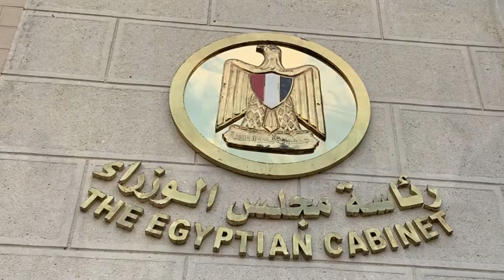Visite du conseiller fédéral Guy Parmelin en Egypte | Bundesrat Guy Parmelin besucht Ägypten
Le conseiller fédéral Guy Parmelin, chef du Département fédéral de l’économie, de la formation et de la recherche (DEFR), s’est rendu du 2 au 5 février 2020 en Egypte, accompagné par une délégation économique. Le but était de soutenir et promouvoir le secteur privé suisse en Egypte, d’approfondir les relations économiques bilatérales avec ce pays et d’y évaluer le climat des affaires. Le programme de coopération économique et du développement suisse était également un thème central de cette visite. Le vidé la résume brièvement. Le conseiller fédéral Guy Parmelin a eu des entretiens officiels avec le Premier ministre Mostafa Madbouly, la ministre du Commerce et de l’Industrie Neveen Gamea, ainsi que la ministre de la Coopération internationale Rania Al-Mashat.

Bundesrat Guy Parmelin, Vorsteher des Eidgenössischen Departements für Wirtschaft, Bildung und Forschung (WBF), hat vom 2. bis 5. Februar 2020 in Begleitung einer Wirtschaftsdelegation Ägypten besucht. Ziel dieser Reise war es, den Schweizer Privatsektor in Ägypten zu unterstützen und zu fördern, die bilateralen Wirtschaftsbeziehungen mit dem Land zu vertiefen und das Geschäftsklima zu beurteilen. Das Schweizer Programm für wirtschaftliche Zusammenarbeit und Entwicklung war ebenfalls ein zentrales Thema. Bundesrat Guy Parmelin führte offizielle Gespräche mit Ministerpräsident Mostafa Madbouly sowie mit der Ministerin für Handel und Industrie, Neveen Gamea, sowie der Ministerin für Internationale Kooperation, Rania Al-Mashat.